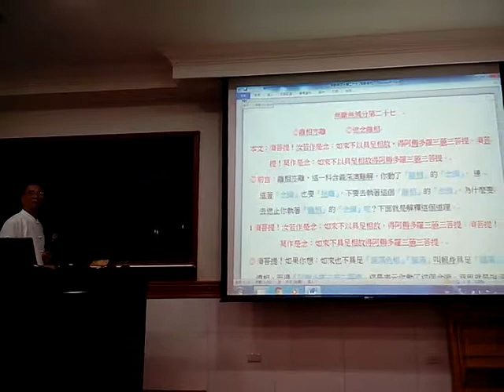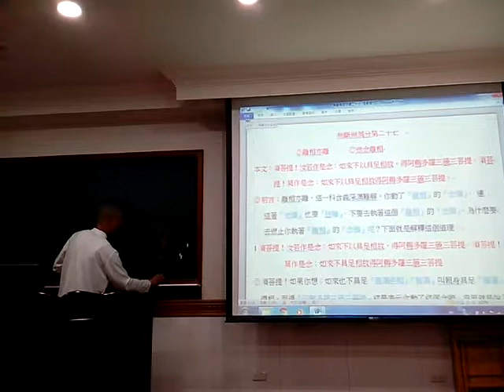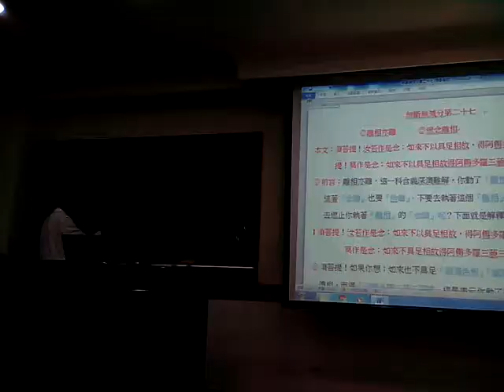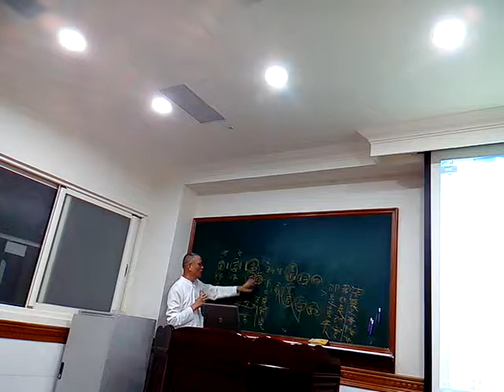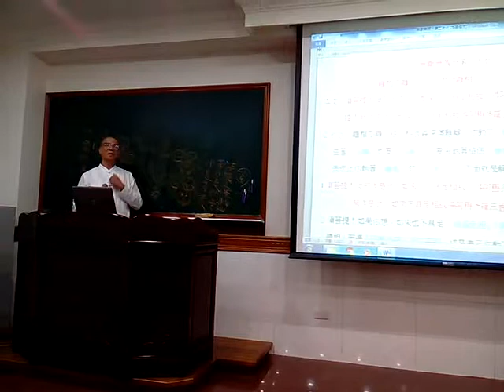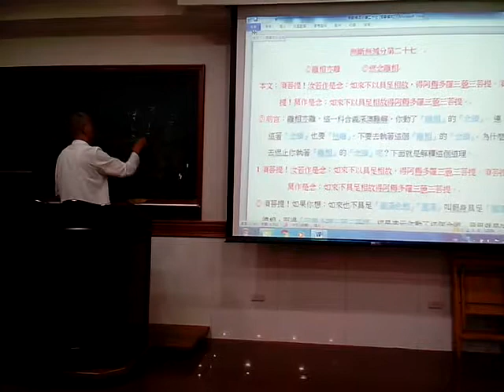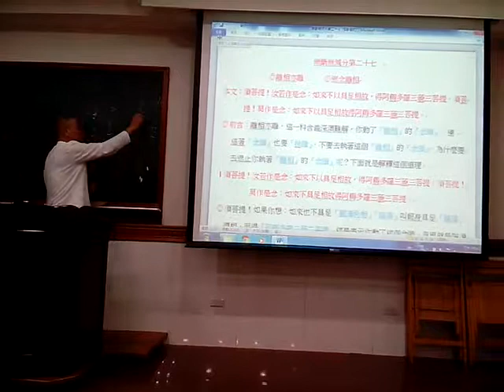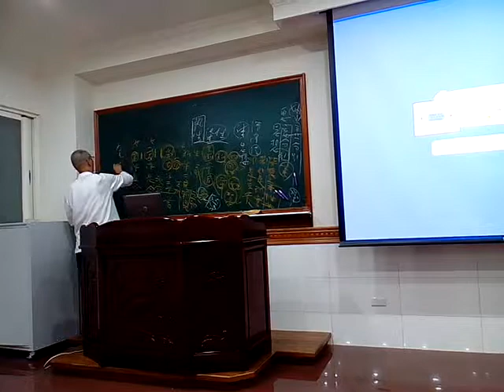VID 20180321 214624金剛經班代理點傳師講解無斷無滅分第27